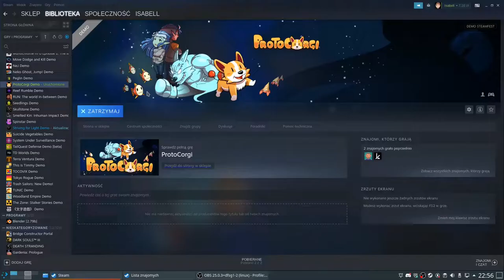ProtoCorgi - IndieDev plays IndieGames (No Commentary)